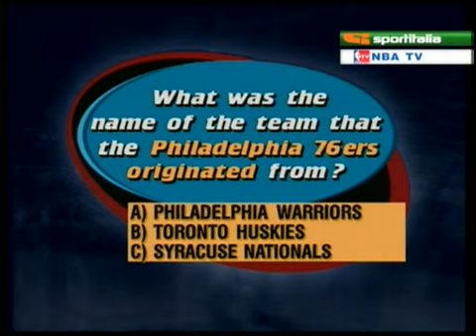NBA Vintage - Andrew Toney 3/5